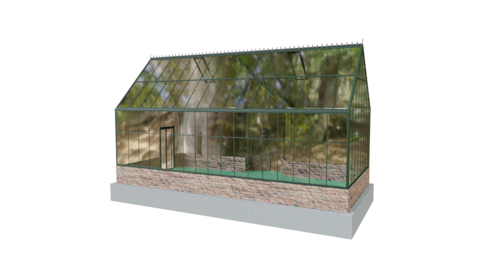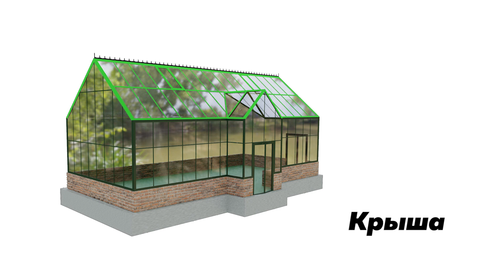ТЕПЛИЦА | АНГЛИЙСКАЯ ТЕПЛИЦА | Ландшафтный дизайн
Всем привет!
Рады приветствовать вас на YouTube канале Zelenka Studio. Канал посвящен ландшафтному дизайну, архитектуре и садоводству.

В этом видео поговорим о теплицах. За 15 лет работы мы встречались с различными видами теплиц, и после длительного поиска идеального соотношения цена — качество остановились на классических английских теплицах.
В этом видео мы расскажем о том, как соблюсти все правила строительства английской теплицы, чем она так хороша, и как организовать пространство внутри теплицы.

 Темы ⬇
00:00 Английские теплицы
00:33 Что же такое английская теплица?
01:50 3D модель английской теплицы. Скачать чертеж
01:58 Особенности английской теплицы
02:30 Фундамент теплицы
02:40 Цоколь теплицы
03:14 Остекление теплицы
04:35 Крыша английской теплицы
04:48 Стены теплицы
05:07 Как правильно использовать высоту потолка теплицы. Лайфхак от Zelenka Studio
05:30 Условия для использования теплицы круглый год
05:44 Капельный полив
06:36 Огород с приподнятыми грядками